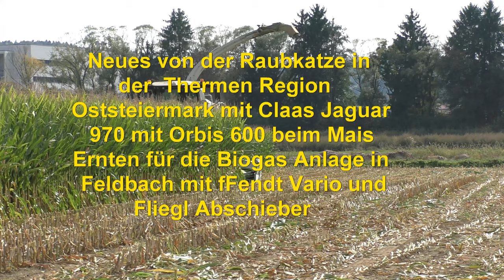Neues von der Raubkatze in Thermen Region Oststeiermark mit Claas Jaguar 970 mit Orbis 600 beim Mais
Neues, von der Raubkatze ,in Thermen Region, Oststeiermark ,mit Claas Jaguar 970 ,mit,Orbis 600, beim, Mais Ernten